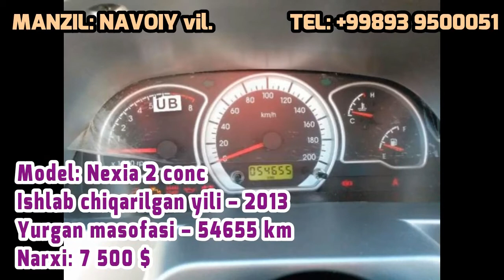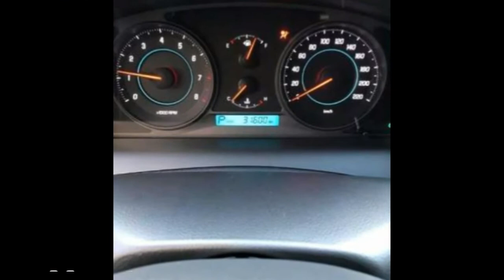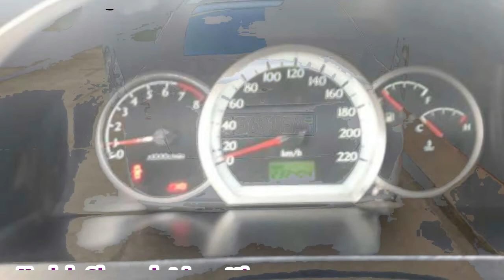МОШИНА НАРХЛАРИ | MOSHINA NARXLARI 20.11.2017